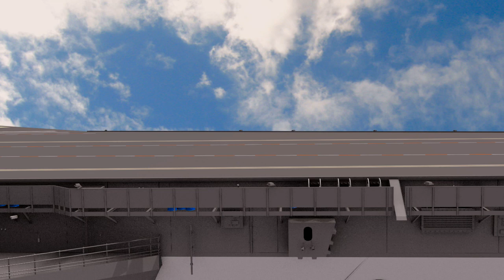green screen uss john c stennis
Now you can your short movie with our videos. Just download video
We Always try to make  new green screen best footage for u. If u make videos for youtube, You can use these green screen footage in your short movies.